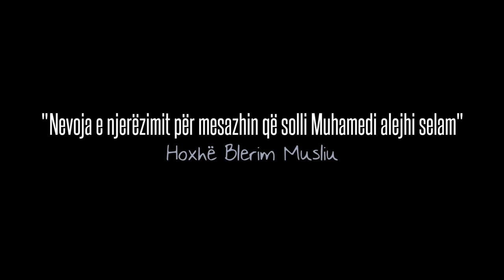Nevoja e njerëzimit për mesazhin që solli Muhamedi alejhi selam - Blerim Musliu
Ligjeratë Islame e mbajtur me 09 Dhjetor 2013 / 07 Safer 1435 në qytetin e Prishtinës